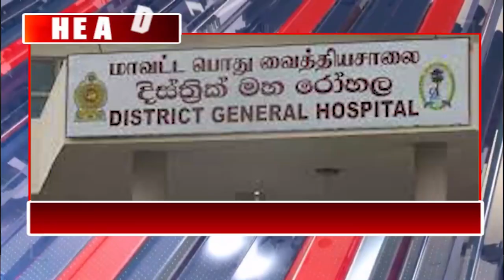20 ஆயிரம் ரூபாவாகும் உரம் - மக்களுக்கு பேரிடி செய்தி - இன்றைய தலைப்புக்கள் - 14.02.2022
20 ஆயிரம் ரூபாவாகும் உரம் - மக்களுக்கு பேரிடி செய்தி - இன்றைய தலைப்புக்கள் - 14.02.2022